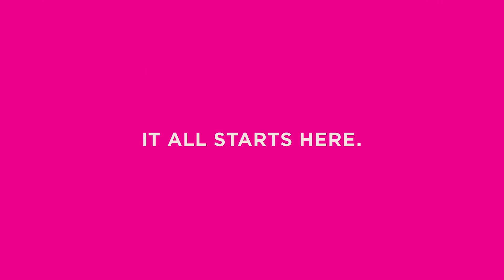Freshers' Festival 2014 Teaser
Check out the line-up for the official Freshers' Festival 2014 in our short teaser video! It's bigger and better than ever before...we promise!

Ticket Prices

Full Pass - Super Early Bird - £30
Full Pass - Early Bird - £35
Full Pass - £40

Freshers' Saver Pass - £25

Individual Tickets

HudCrawl - £12
HudComedy - £15
HudLive - £20